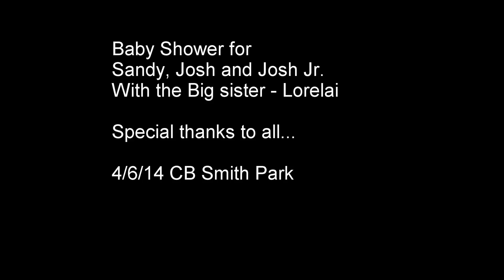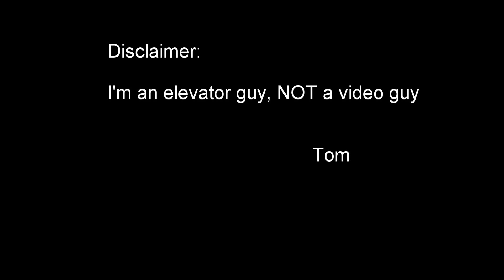sandy shower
Description Co-ed baby shower for My daughter with friends and family.